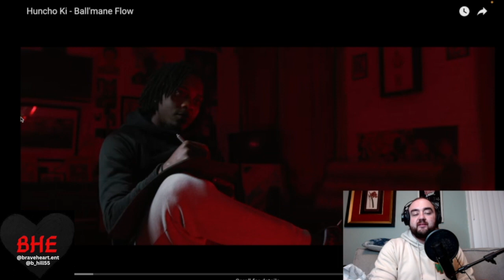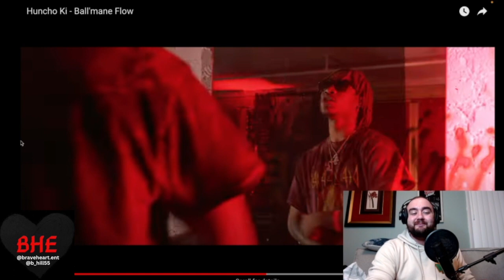Reaction: Huncho Ki “Ball’mane Flow” RIP Ball’mane